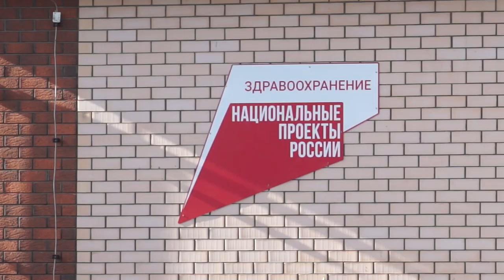30-10-2023 г Открытие врачебной амбулатории в п Дружба